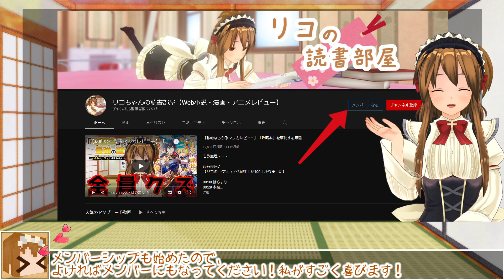【国民総戦闘狂のなろう系漫画】不遇職『鍛冶師』だけど最強です ～気づけば何でも作れるようになっていた男ののんびりスローライフ～【”鍛冶師”じゃなくて”家具師”】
身体能力が向上するっていう追加効果は必要なかったですね。そうしないと俺TUEEE!出来ないっていうのは分かりますけれど。

良い所を言うのを忘れており、どこにも差し込めなかったのでここで申し上げます。
戦闘系がメインなはずなのに、今は家具職人として活躍しているくらいには丁寧な進みです。
戦闘なんてしないで、家具職人としての道を歩んで成り上がって行った方が面白いんじゃないかと思ってしまうほどです。
貴族のご令嬢が近頃眠れなくなってしまったから最高級の家具を求めて主人公に白羽の矢が立つとか面白いです。
その貴族はベッド巡って戦争をしでかすくらい睡眠にうるさいという癖のある一族ですし。
1巻時点では、家具職人としては面白い内容だったのではないかと思いました。
もちろん、一瞬で最高品質のアイテムを作るという、本物の職人を舐めている行為を除いてですよ？
家具職人としてのアウトライン自体は良いかなぁ～と感じました。

細かい話ではありますが、宿屋で世話になっており、日常的に手伝いをしているはずなのに朝起きるのが遅いのが気になります。
成人の儀があるからオフの日なのかもしれませんが、だったら遅く起きてきて「手伝い事ない？」なんて聞かないでしょうし。
大体、目覚まし時計も無いんだから毎日同じ時間に起きるのが習慣になっていても不思議じゃないのに・・・
幼馴染がベッドに潜り込んで挨拶をする、というシチュエーションをやりたいがための設定ガン無視展開にしか見えず、最初から駄作感がありました。

※1巻までの感想です。この後はすぐにスローライフをするのかもしれません。
作品名：不遇職『鍛冶師』だけど最強です　～気づけば何でも作れるようになっていた男ののんびりスローライフ～
原作者：木嶋 隆太
キャラクター原案：なかむら
漫画：吉村英明
出版：マガジンポケット(講談社)

画像引用元：「不遇職『鍛冶師』だけど最強です　～気づけば何でも作れるようになっていた男ののんびりスローライフ～」1巻

以下のサイトで一部無料で読むことも出来ます

目次
00:00 はじまり
01:10 本編
09:34 おわりに

☆【私的なろう系マンガレビュー】「攻略本」を駆使する最強の魔法使い ～‹命令させろ›とは言わせない俺流魔王討伐最善ルート～【全員クズ】【魅力？むしろ教えて下さい】